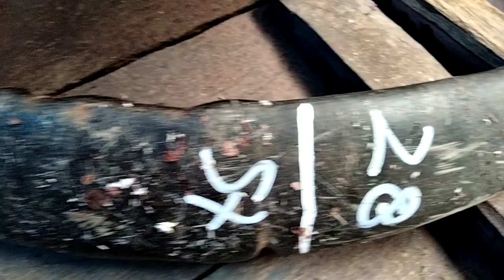Cara membuat gagang pisau keren dari tanduk kerbau,/ Makes cool blade handles from buffalo horns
di video kali ini saya ingin
membuat handle pisau dari tanduk kerbau
semoga tutorial nya bermanfaat
terimakasih 🙏🙏